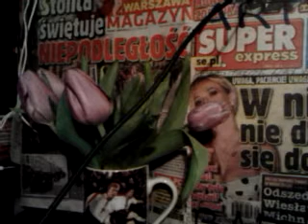video 2016 11 06 20 15 29///CONCHITA RADIO EXTRA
CONCHITA RADIO EXTRA WARSZAWA W CZASIE KASZLU SŁUCHA RADIA CONCHITA EXTRA!!!